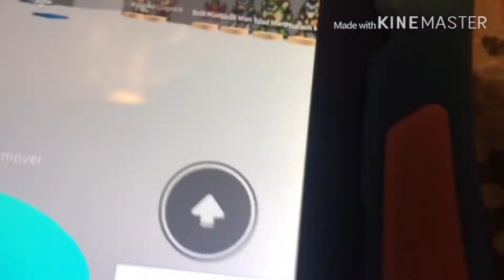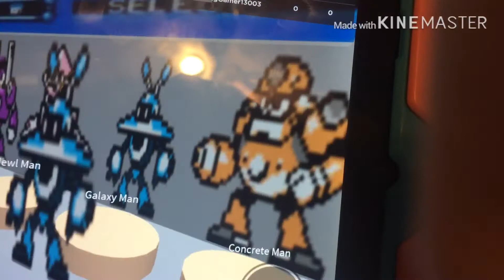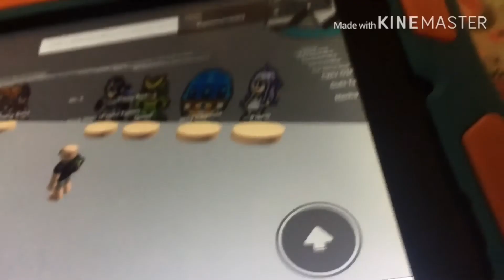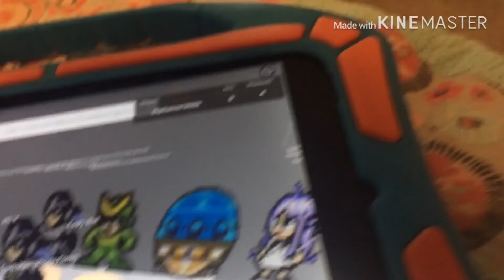Mega man 9 characters season9 episode 3